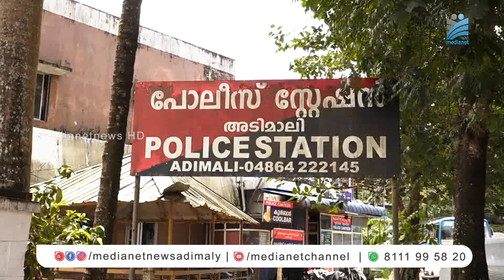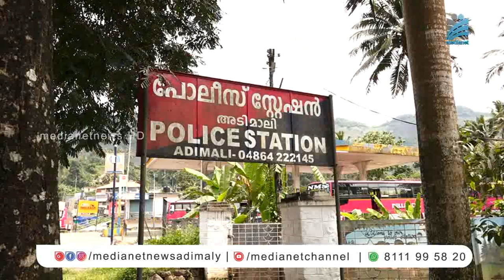വ്യാജ ഫീസ് റെസിപ്റ്റ് നല്‍കി വിദ്യാര്‍ത്ഥിനിയെ വഞ്ചിച്ച കേസില്‍ എയ്ഞ്ചലീസ അക്കാദമി ഉടമ അറസ്റ്റിൽ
എം.ജി യൂണിവേഴ്‌സിറ്റി ഫീസ് റെസിപ്റ്റില്‍ കൃത്രിമത്വം നടത്തി വ്യാജ ഫീസ് റെസിപ്റ്റ് നല്‍കി ബികോം വിദ്യാര്‍ത്ഥിനിയെ വഞ്ചിച്ച കേസില്‍ പ്രതിയെ അടിമാലി പൊലീസ് അറസ്റ്റ് ചെയ്തു. അടിമാലിയിലെ സ്വകാര്യ വിദ്യാഭ്യാസ സ്ഥാപനമായ എയ്ഞ്ചലീസ അക്കാദമി ഉടമ, അടിമാലി നിരപ്പേല്‍ പുതുക്കുന്നേല്‍  സാബുവാണ് പിടിയിലായത്.കേസ് രജിസ്റ്റര്‍ ചെയ്തതിനെ തുടര്‍ന്ന് സ്ഥാപന ഉടമ ഒളിവിലായിരുന്നു.